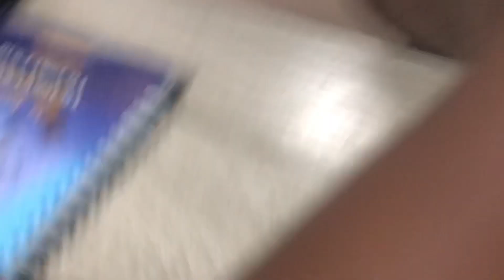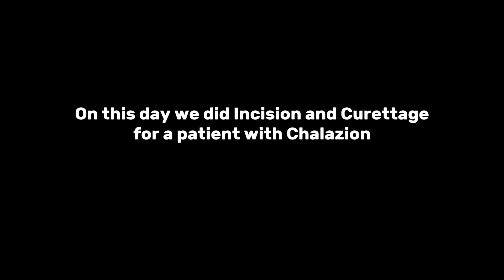Vlog 25|days jn my life a final year medical student on ophthalmology rotation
Hi babes,
A new medical school vlog is here, my Ophthalmology posting vlog, happy to be done with my surgery special posting anyways i hope you enjoy watching it, please make sure to like comment, share and subscribe🤍

Chapters
0:00- trailer
0:11 -lecture
0:21-bus rant
1:59-clinic
2:22 -playing nitendo
2:57- surgery
3:10- filming YouTube video
3:23- afcon semi finals
3:33- Study sess
4:18- playing basketball

FAQ(Frequently asked questions ):
What school do you attend: I don’t feel comfortable sharing that, thank you for respecting my decision.

Sub count:570